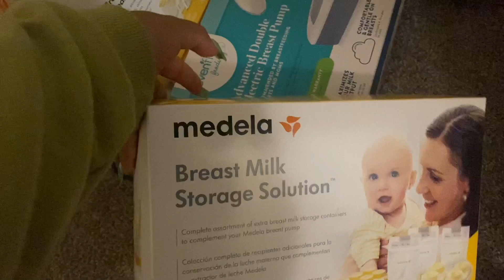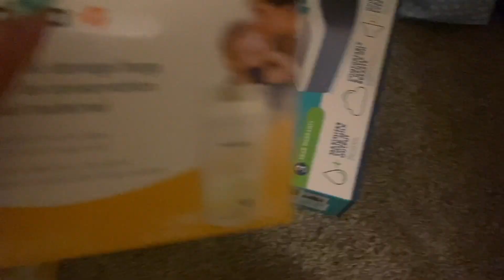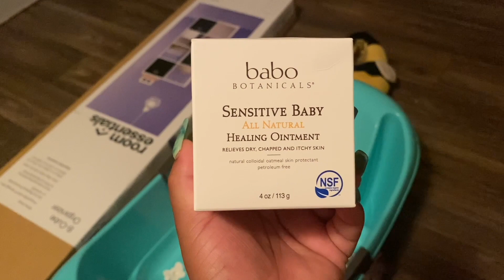Baby Shower Haul for Baby Boy || Malia.Angelic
Heeeey Goofy Squaaaad! It's your girl, Malia. Angelic. Today's video is a Baby Boy Baby Shower Haul video!! It includes items he received before the baby shower, during the baby shower, and after the baby shower. I want to thank all my Family and Friends for supporting my new addition to the world. I hope you all enjoy. I LOVE YOU!! PEACEEEEE!

Video Schedule:
Monday & Friday at 4:00pm (Eastern Central Time)